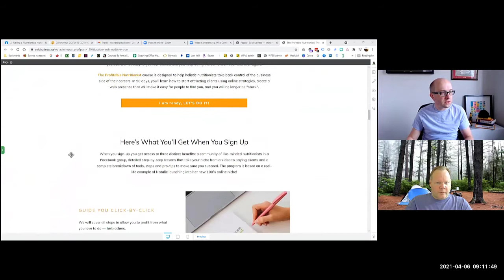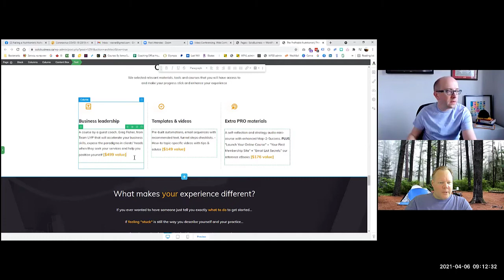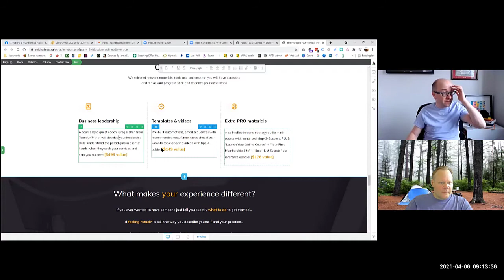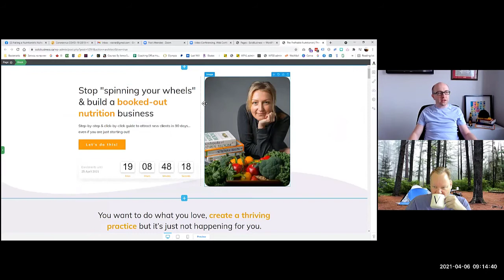Entrepreneur vs Entrepreneur - Epidsode22 - Going live is stressful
Launching your program is stressful. Even though you've done all the work leading up to this point, the stress reaches a climax at launch.  Hopefully its a smooth ride down the other side.